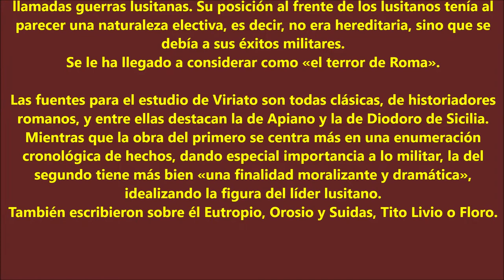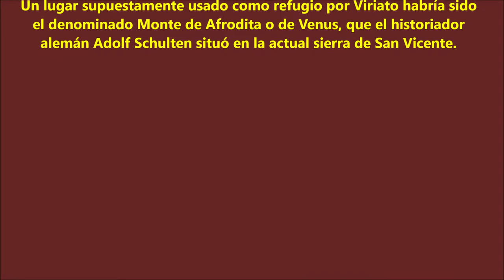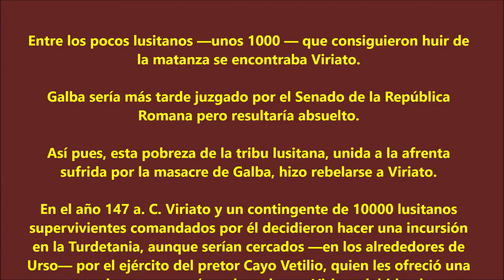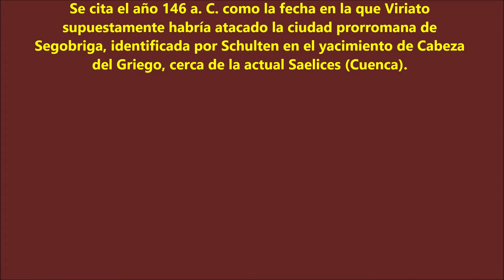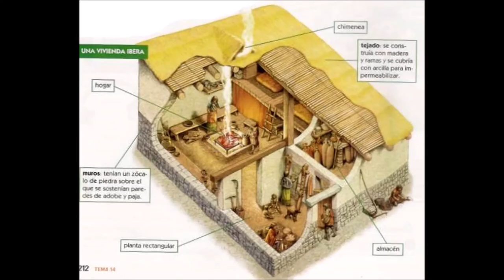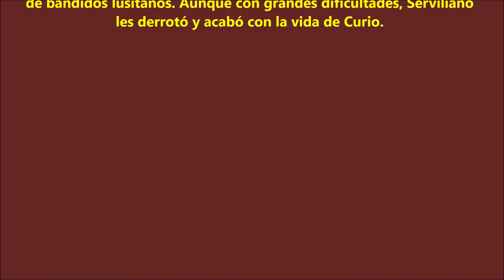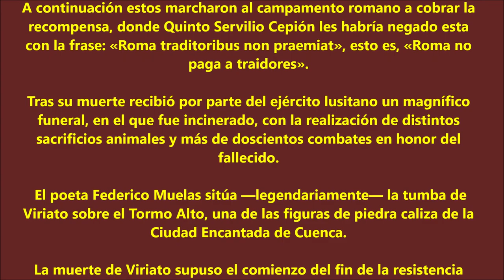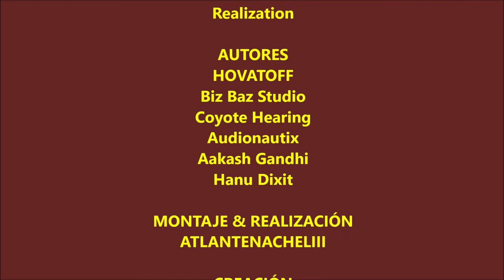Viriato - Grandes Biografías VI - Grandes Personajes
ATLANTENACHELIII

OFRECIÓ

IMÁGENES
Google

TEXTO
ATLANTENACHELIII
Wikipedia org

MÚSICA

TEMAS
Frost
King's Men
Mountain Jump

Forest of Fear
Realization

AUTORES
HOVATOFF
Biz Baz Studio
Coyote Hearing
Audionautix
Aakash Gandhi
Hanu Dixit

MONTAJE & REALIZACIÓN
ATLANTENACHELIII

CREACIÓN
ATLANTENACHELIII